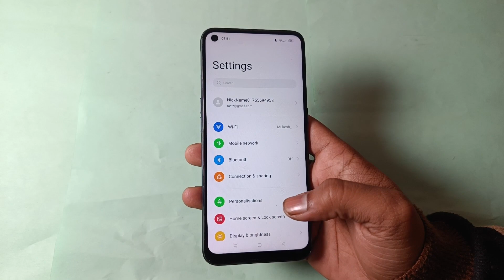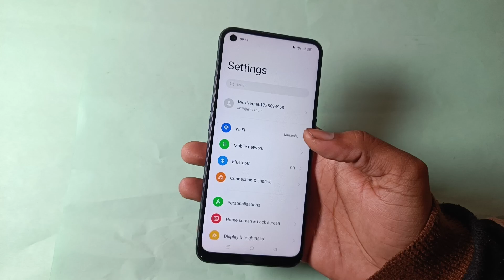realme narzo 30 me auto send sos massage after 48 house use kaise kare, how to use auto send sos mas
realme narzo 30 me auto send sos massage after 48 house use kaise kare, how to use auto send sos massage after 48 house in realme narzo 30

realme 5i launch date in india |  realme 5i review after 1 month |  realme 5i features |  realme 5i launch |  realme 5i |  realme 5i camera |  realme 5i india |  realme 5i first impressions |  realme 5i review |  realme 5i pros and cons |  realme 5i hands on |  how to fix whatsapp learn more problem |  realme 5i release date in india |  whatsapp verification code learn more problem solve kaise karen |  how to select open box delivery in flipkart |  realme 5i price in india |  please ask no to resend it